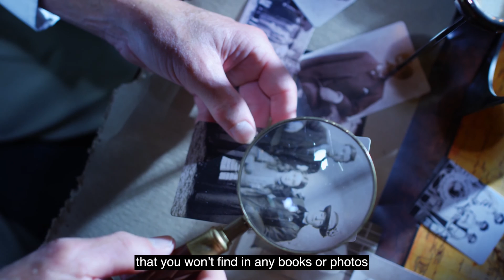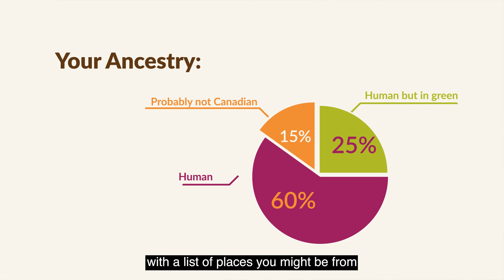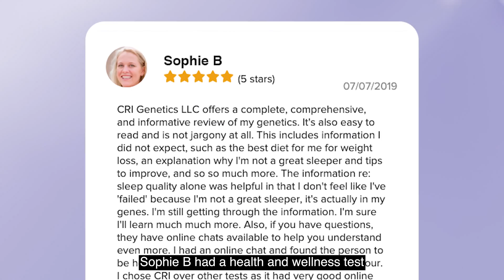DNA Testing | 120+ Ancestry & Health Reports | CRI Genetics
Ancestry Questions? Your DNA Has Answers!

Ancestry + Traits offers a unique breakdown of your ancestry, PLUS 15 detailed trait reports that reveal how your ancestors shaped your story

Health + Ancestry includes 125+ Health reports that can help you reach your health goals, along with Dual Ancestry and Timeline reports so you can explore your ancestral lineage